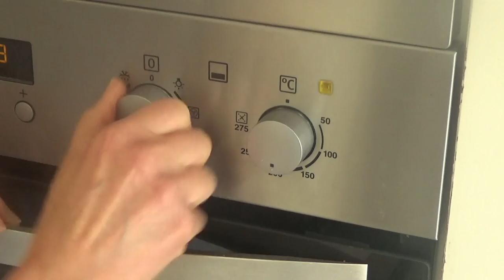Salmon and Anchovy Fishcakes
Salmon and Anchovy Fishcakes In this video I share with you how to cook these yummy fishcakes. These were a huge success in our house. The anchovies added a saltiness we all enjoyed. We loved this dish and we hope you do too.